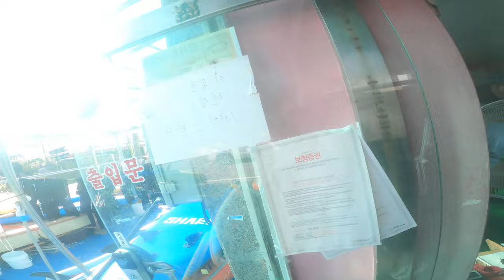만리포에서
서핑 마무리